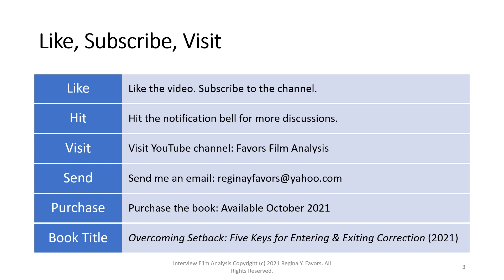Misery (1990): Paul Crawling Back to Setback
This audio lecture explores Paul’s sudden movements to return to his setback, so Annie does not discover he has left the room. Paul’s crawl to setback is necessary to maintain his actor’s face with Annie. He must allocate his efforts to deceiving Annie to maintain his life. These are select frames of the original full film analysis, which is available on the YouTube Channel Favors Film Analysis.

Facebook: Regina Y. Favors

The accompanying website and curriculum for Favors Film Analysis is in development. This film analysis is also part of the Overcoming Setback series found under Regina Y. Favors Channel on YouTube.